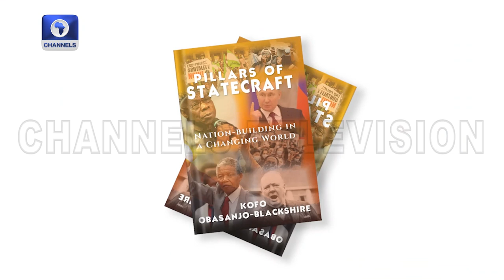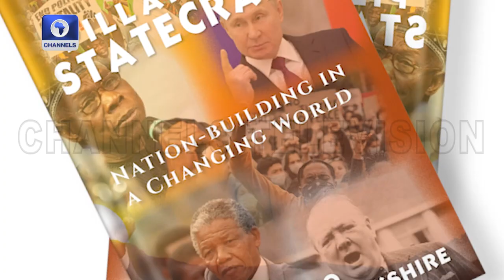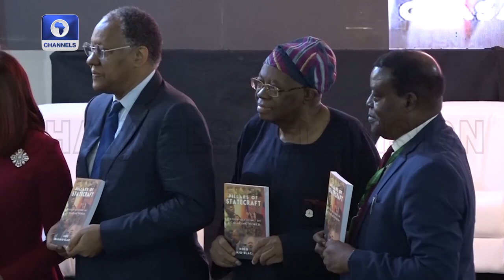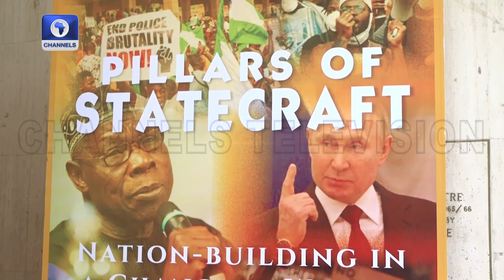Obasanjo’s Daughter; Kofo Obasanjo-Blackshire Unveils Book ‘Pillars Of Statecraft'